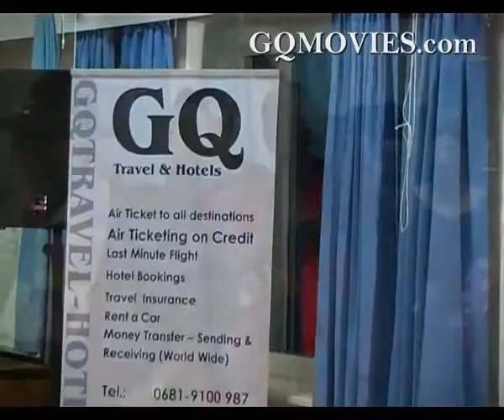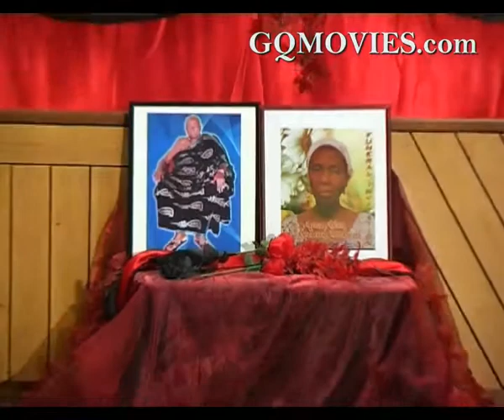GQMOVIES - Auntie Doris' Parents Funeral - Saarbrücken 2012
Auntie Doris' Parents Funeral - Saarbrücken 2012